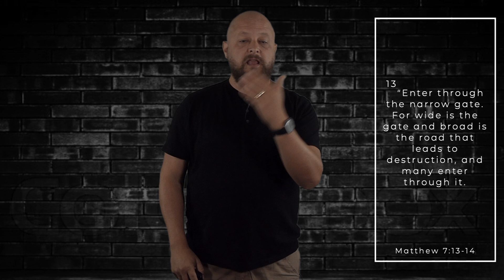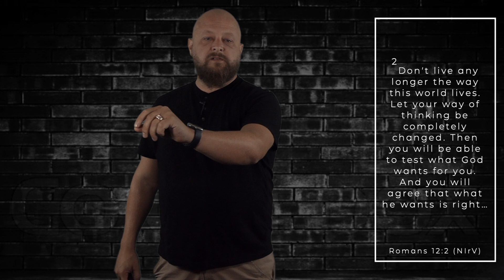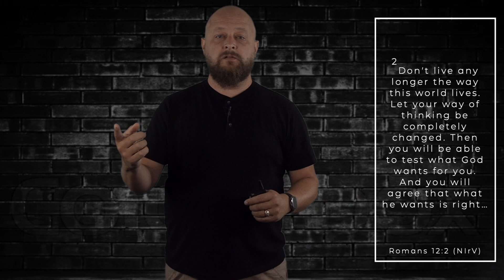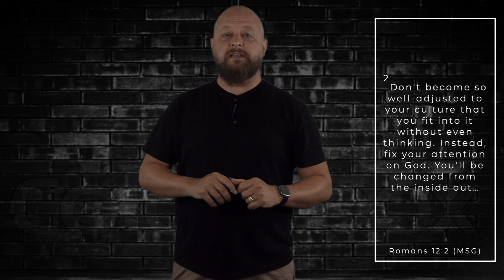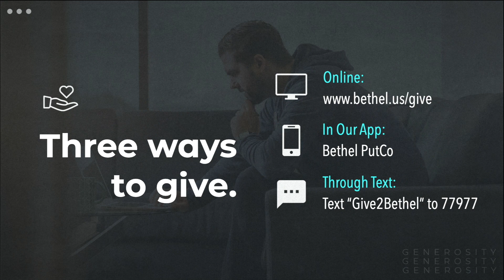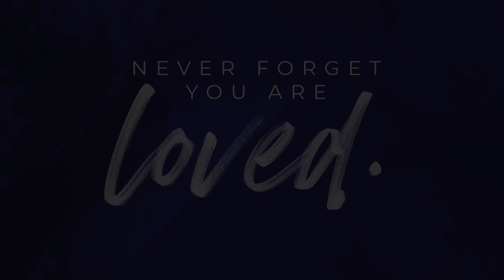August 8, 2021 - Different